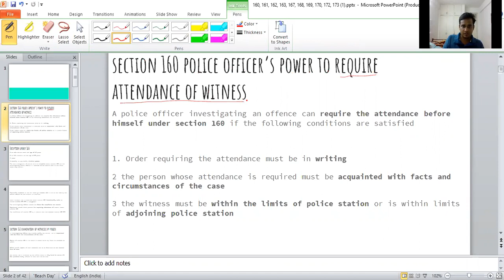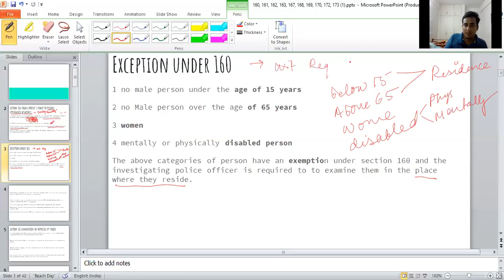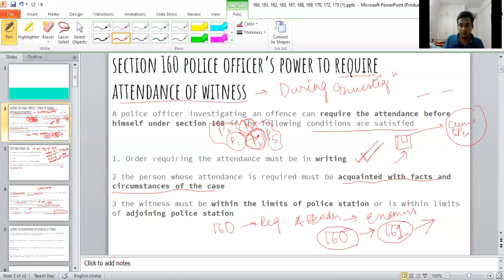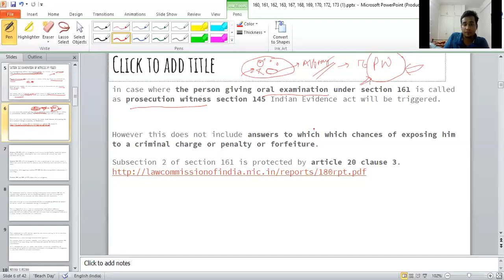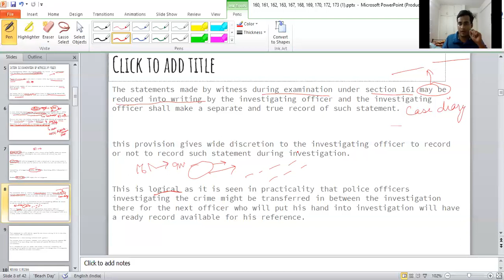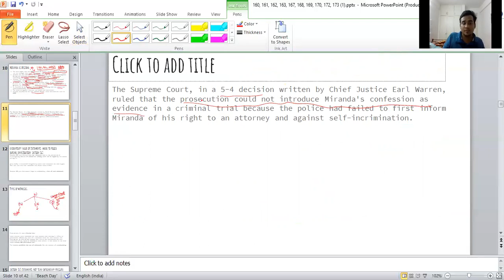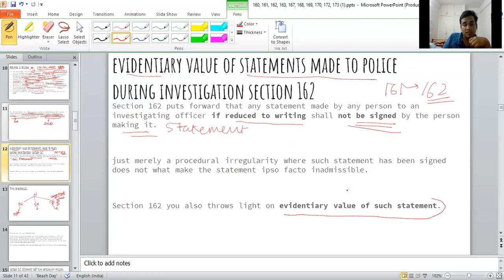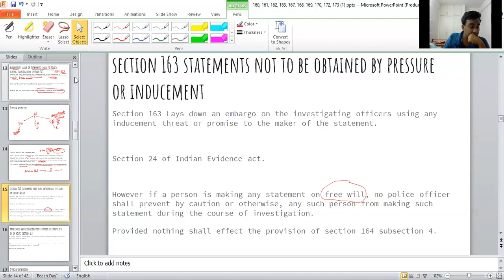Entire CrPc in Hindi With PDF Notes - Examination of witnesses by Police (S. 160, 161, 162, 163)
160. Police officer’s power to require attendance of witnesses.
161. Examination of witnesses by police.
162. Statements to police not to be signed: Use of statements in evidence.
163. No inducement to be offered.

section 160 police officer’s power to require
attendance of witness
A police officer investigating an offence can require the attendance before
himself under section 160 if the following conditions are satisfied
1. Order requiring the attendance must be in writing
2 the person whose attendance is required must be acquainted with facts and
circumstances of the case
3 the witness must be within the limits of police station or is within limits
of adjoining police station
Exception under 160
1 no male person under the age of 15 years
2 no Male person over the age of 65 years
3 women
4 mentally or physically disabled person
The above categories of person have an exemption under section 160 and the
investigating police officer is required to to examine them in the place
where they reside.
Reasonable expenses as per the state government rule is to be provided by the
police officer to the witness so required.
When a witness who is required under section 160 intentionally omits to
attend section 174 IPC is triggered.
The investigating officer cannot use force for compulsion nor arrest.
Magistrate cannot issue process for requiring attendance of witness under
section 160.
Non compliance of section 160 by a witness does not attract section 188 IPC
section 161 examination of witnesses by police
An investigating officer may examine orally any person who is acquainted
with the facts and circumstances of the case.
Object of section 161 is to obtain evidence which may later be produced at
trial.
Before trial, copies of such statement are to be furnished to the accused
the person who is examined by the police under is duty bound to answer all
the questions truly related to such case put to him.
in case where the person giving oral examination under section 161 is called
as prosecution witness section 145 Indian Evidence act will be triggered.
However this does not include answers to which which chances of exposing him
to a criminal charge or penalty or forfeiture.
Subsection 2 of section 161 is protected by article 20 clause 3.
Section 179 IPC will be triggered where person being legally bound to answer
truly all questions relating to such case refuses to answers any such
question put to him.
Section 193 IPC will be triggered is such a person gives and answer which is
false and which he the nose or believes to be false or does not believe to be
true.
probability of triggering section 177 IPC for furnishing false information is
also High.
Section 202 and 203 of IPC might also be triggered.
The statements made by witness during examination under section 161 may be
reduced into writing by the investigating officer and the investigating
officer shall make a separate and true record of such statement.
this provision gives wide discretion to the investigating officer to record
or not to record such statement during investigation.
This is logical as it is seen in practicality that police officers
investigating the crime might be transferred in between the investigation
there for the next officer who will put his hand into investigation will have
a ready record available for his reference.
This statement it shall not be signed by the person making it it is provided
under section 162 subsection 1.
Statement has a wide meaning includes oral, gesture
The supreme court in Nandini satpathy case extensively discussed section 161
subsection 2 to read along with the Ambit of article 20 clause 3 of the
constitution.
he is entitled to keep his mouth shut if the answer has capability of
exposing him to guilt in some other accusation even though that investigation
is not with reference to that accusation.
Miranda vs Arizona
● The case began with the 1963 arrest of Phoenix resident Ernesto Miranda,
who was charged with rape, kidnapping, and robbery.
● Miranda was not informed of his rights prior to the police interrogation.
During the two-hour interrogation, Miranda allegedly confessed to
committing the crimes, which the police apparently recorded.
● Miranda, who had not finished ninth grade and had a history of mental
instability, had no counsel present.
● At trial, the prosecution's case consisted solely of his confession.
Miranda was convicted of both rape and kidnapping and sentenced to 20 to
30 years in prison.
● He appealed to the Arizona Supreme Court, claiming that the police had
unconstitutionally obtained his confession.
● The court disagreed, however, and upheld the conviction.